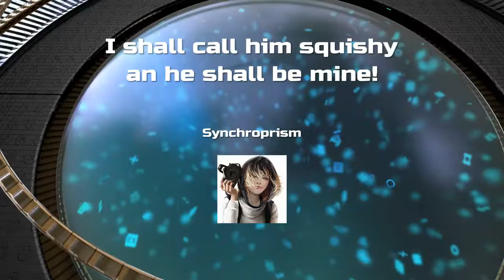I shall call him squishy an he shall be mine!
So salty wish i had some french fries to go with that salt.